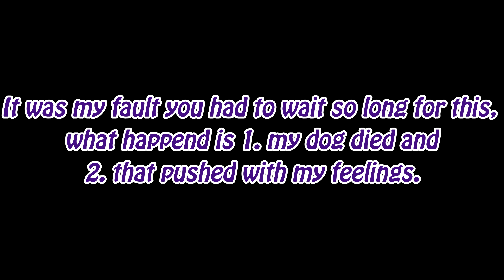[SFM/FNAF] Third Wheel [1/2]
Bonnie wants to hang out with Chica, just them two in the moonlight, but a unknown animatronic comes along and interrupted their time alone...

One more since it has been a year and I feel guilty as fuck.

Charectors belong to Scott, bless Scott Cawthon =)